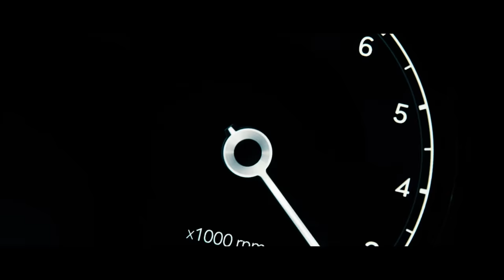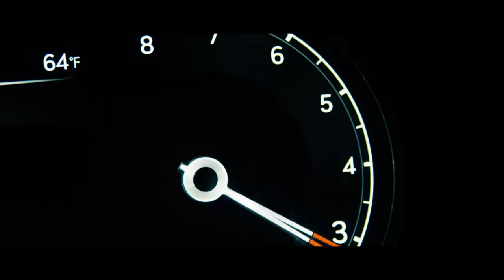Car Chase Stunts! Genesis G70 Shutter Speed 3.0 Ep. 1 | MotorTrend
Join automotive photographer Caitlin Ting, stunt driver Lea Croteau, and stunt driver and actress Ashley Cusato as they choreograph a movie action car chase to show off the capabilities and performance of the redesigned 2022 Genesis G70.